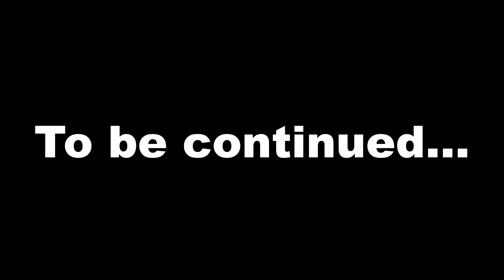Let's Play Modded Factorio: #2 - Green Science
My Let's Play of Modded Factorio

There is also a free Demo! :)

Mod's Used in this video:
Advanced-Electric
AfraidOfTheDark
Factorissimo
Nucular
TimeTools
WaiTex_Full
Warehousing